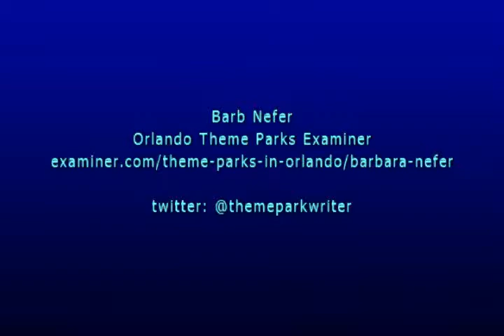Bryan Nadeau Addresses the media at Aquatica Orlando Splash Up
Bryan Nadeau, Vice President Aquatica Orlando speaks to the media at the Aquatice Orlando Splash Up.  He discusses the swim lessons that just started, the all day dining at Banana Beach Cookout,that you can reserve a private cabana, the wave pools, Dolphin Plunge and more,  Recorded at the Aquatica Orlando Splash Up on 6-22-12.